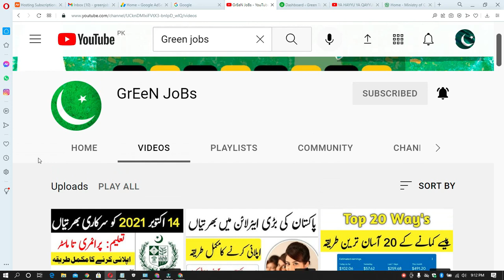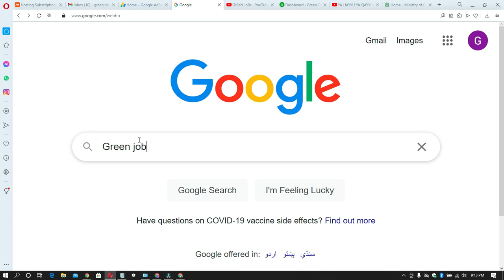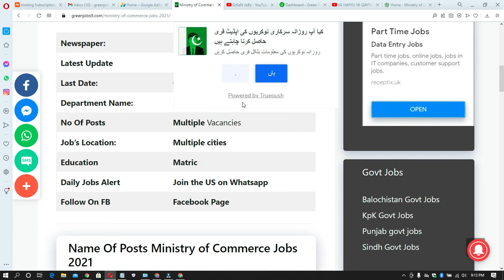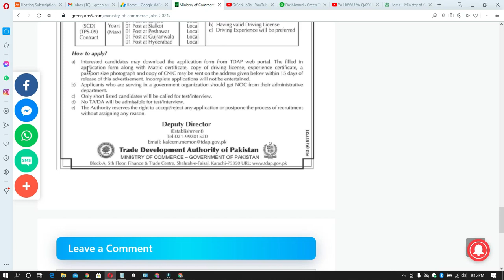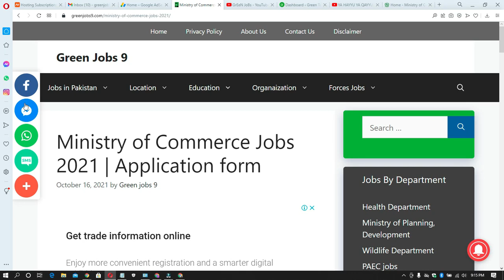Government Jobs In Pakistan 2021 | Today New Jobs In Pakistan 2021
Features:

✔ Daily updates.
✔ Read Comments.

Others)
Job categories:
- Government jobs
- Private job
- Online job
- Teaching job
- Graduation job
- A Level O Level jobs
- Matric jobs
- Store keeper jobs
- Government job
- Engineering
- Bank job
- Administration jobs
- Sales & Marketing
- Finance Jobs
- Accounts Jobs
- Army Jobs
- HR Jobs

               | My Name |